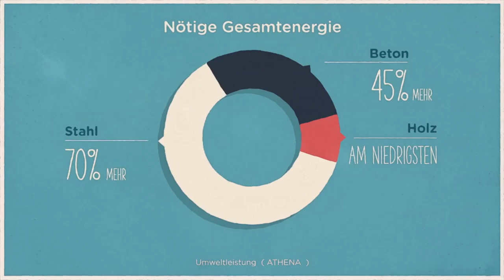Hardwood, Grading and Virtues (German) - Quebec Wood Export Bureau